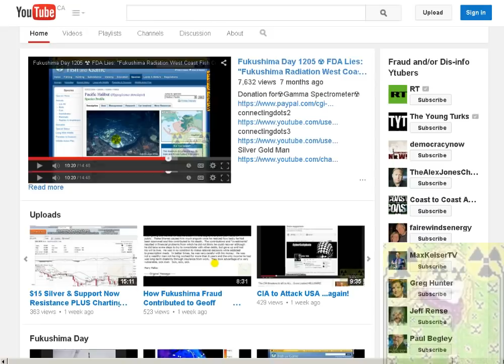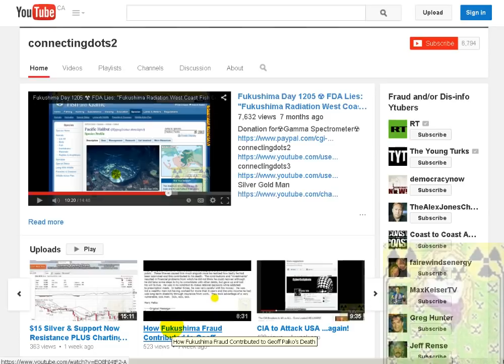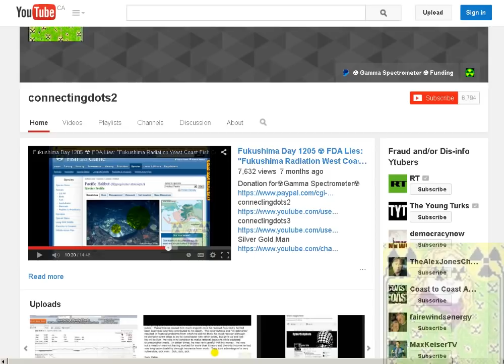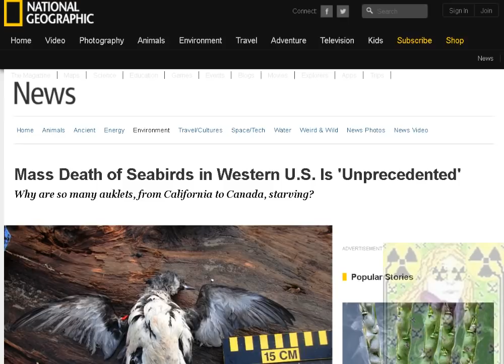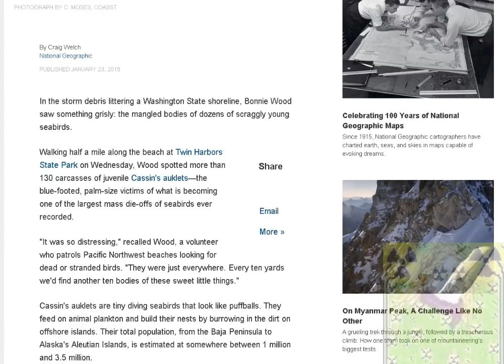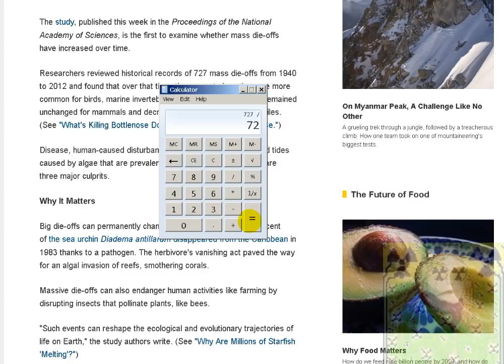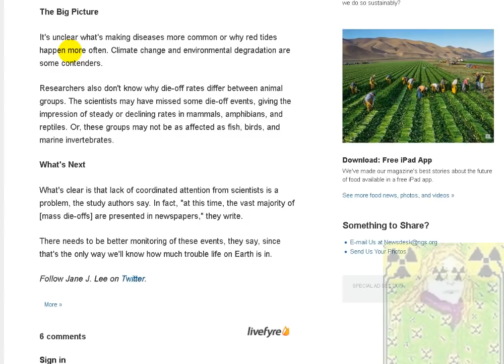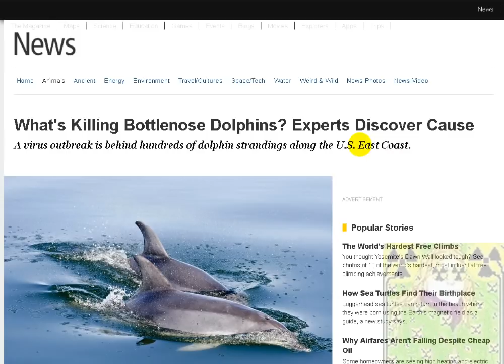☢ BREAKING NEWS ☢ Fukushima Unit 3 EXPLOSION & Mass Seabird Deaths..BS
Fukushima Unit 3 EXPLOSION ..really?..got any proof Kevin?..no, just as usual...all Hot air with No substance.
Fraud Squad: Dana Durnford Kevin Blanch Radchick Msmilkytheclown1 NibiruMagick2012 Jeff Rense Thomas Ackermann Staceylane74 Fukushima Hounds Alex Jones Missingsky102 RT News

..its unclear what's making diseases more common or why red tides happen more often.

Tens of thousands of dead seabirds washed up in Bay of Biscay

What's Killing Bottlenose Dolphins? Experts Discover Cause